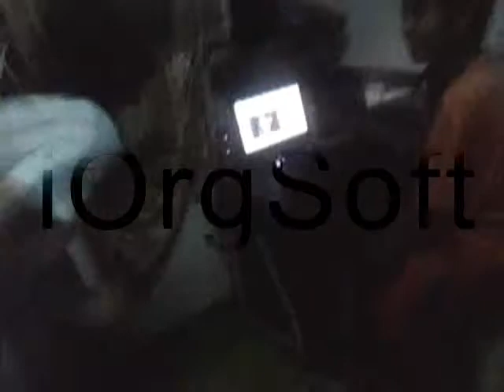Jockin Jay-z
Arron and Ramond Dancing
Balubaran Valenzuela